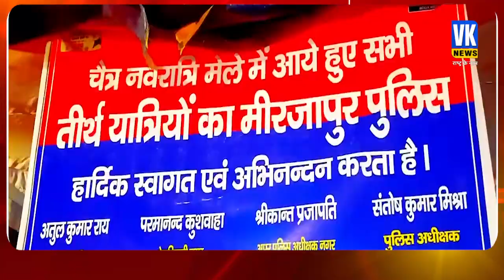माथे पर जबरा तिलक, तन पर वर्दी...नवरात्रि पर छा गया योगी का ये IPS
मुख्यमंत्री योगी आदित्यनाथ ने बलरामपुर में नवरात्र के प्रथम दिवस पर मिशन शक्ति के अंतर्गत आयोजित महिला सशक्तिकरण रैली को  हरी झंडी दिखाकर रवाना किया। मुख्यमंत्री ने कहा कि मिशन शक्ति मिसाल बन गया है, वहीं अनेक राज्यों में भी इसे मान्यता मिली है। उन्होंने कहा कि आज से नवरात्र प्रारंभ हो गए हैं। भारतीय परंपरा में यह शक्ति पूजा का अनुष्ठान है। नौंवी तिथि पर भगवान श्रीराम का जन्म हुआ था। देवीपाटन शक्तिपीठ का अपना महात्म्य है। नवरात्र में यहां दूरदराज से भक्त आकर मां के दर्शन करते हैं। मुख्यमंत्री योगी ने नवरात्र के पहले दिन देवीपाटन शक्तिपीठ में दर्शन व पूजा भी की।

Chief Minister Yogi Adityanath flagged off the women empowerment rally organized under Mission Shakti on the first day of Navratri in Balrampur. The Chief Minister said that Mission Shakti has become an example, while it has also been recognized in many states. He said that Navratras have started from today. In the Indian tradition it is a ritual of Shakti Puja. Lord Shriram was born on the ninth date. Devipatan Shaktipeeth has its own greatness. Devotees from far off places come here during Navratri to have darshan of the mother. Chief Minister Yogi also visited and worshiped at Devipatan Shaktipeeth on the first day of Navratri.